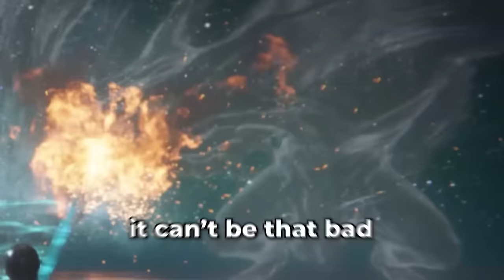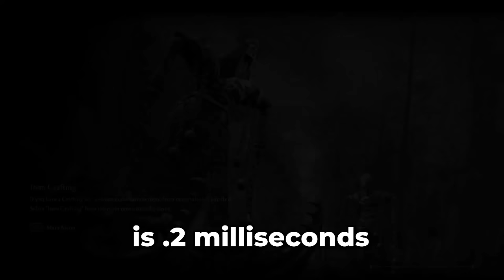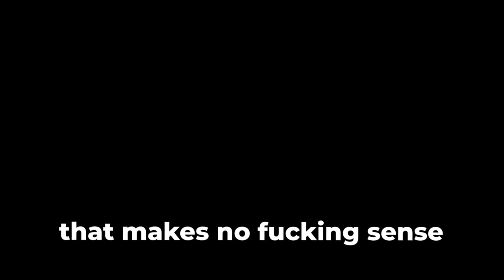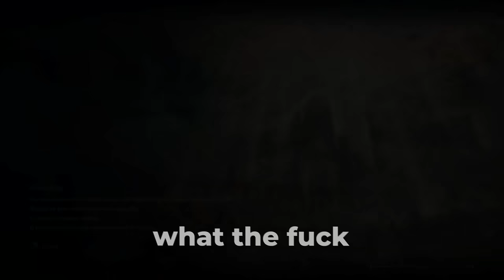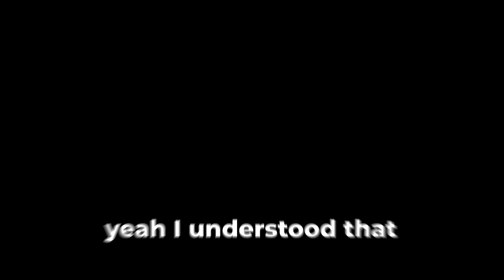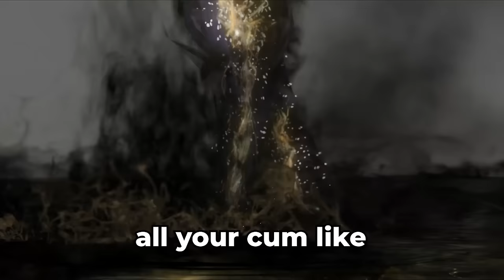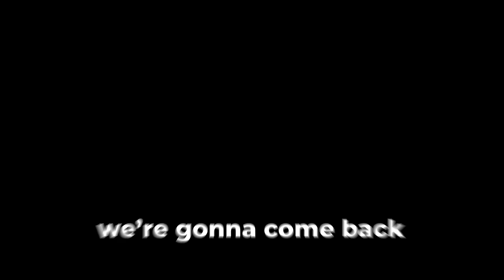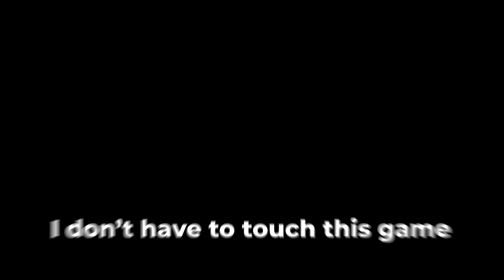Can 3 Idiots Beat ELDEN RING?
Sorry for the delaying the video till the morning... Hope you guys have a great day!